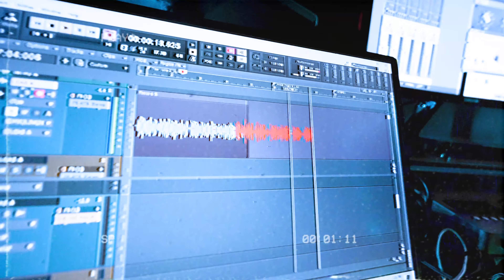Sky Luca$ - Note To Self (Freestyle) Directed by Will Hinson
A rapper, in his natural habitat, The Stu.